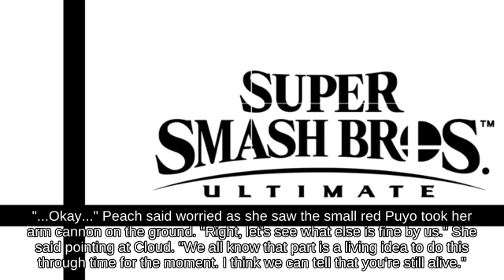Fair King K. Rool on Unova Pokémon League picking up Super Mushroom | Super Smash Brothers Melee